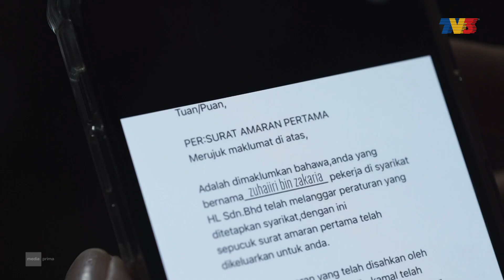HIGHLIGHT : Episod 7 | Mr. Bibik (2021)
Tonton semua episod PERCUMA dan EKSKLUSIF di atau di app iQiyi @iQIYIMalaysia
Arisya terkejut apabila Zuhairi bagitahu tentang pernikahan Firas dan Aulia adalah kerana ditangkap basah. Arisya seperti tidak percaya semudah itu Firas bersetuju namun dihati kecilnya dia yakin, Firas berbuat demikian kerana mahu melupakan kisah mereka. Arisya rasa bersalah dan menyesal atas apa yang telah berlaku terhadap Firas, namun semuanya sudah terlambat. Tidak mungkin Zuhairi akan melepaskan dia dengan mudah tambahan dia sedang hamilkan anak Zuhairi. Aulia akhirnya mengetahui lebih lanjut kisah Arisya setelah dia bertanya pada Firas. Aulia dapat lihat Firas cuba berlawan dengan kekecewaan hatinya selama ini. Aulia mula bersimpati dengan Firas..

Pelakon: Saharul Ridzwan, Zara Zya, Fatin Afeefa, Raja Afiq, Wanns Ahmad, Syazuwan Hassan, Liza Abdullah